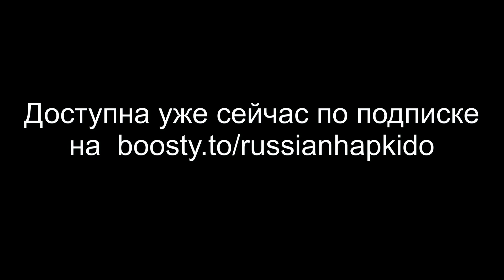[Анонс] Анализ ТайХеЦуань Дао ч.2 - Хуан Тайчен на Бо-бо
или позже бесплатно